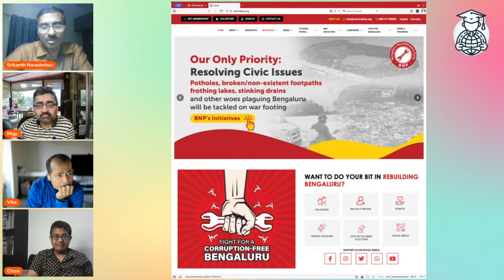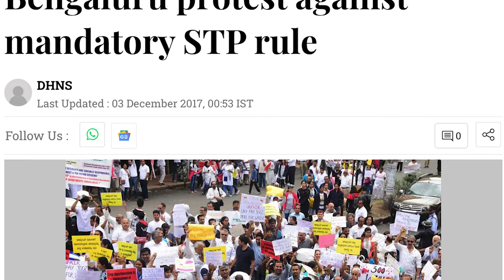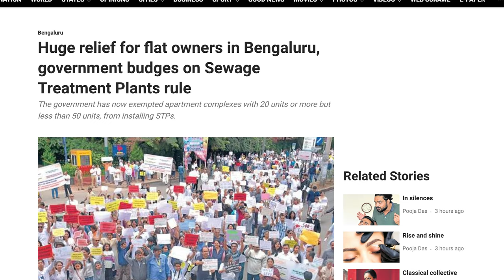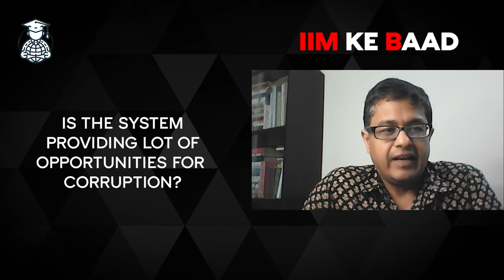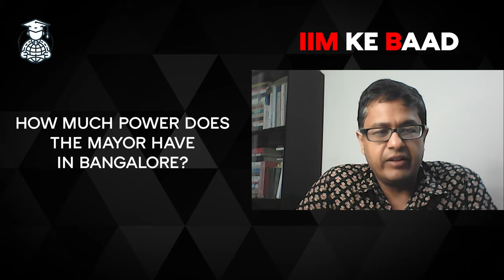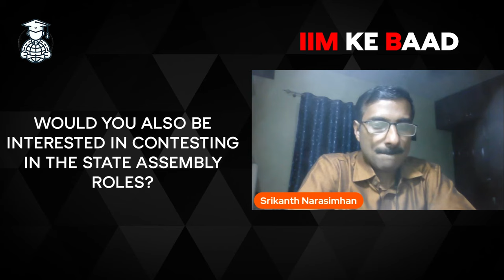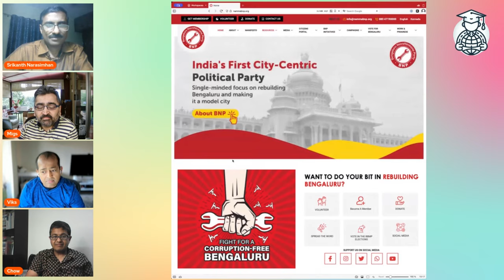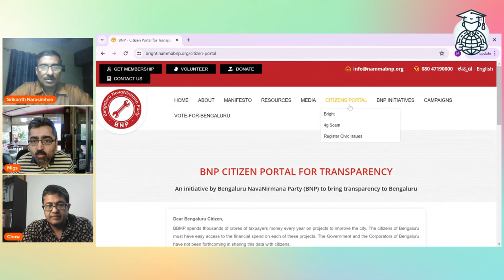E18: Why I Left My High-Paying Job for Politics? | IIM Grad's unique approach to Metro City Politics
Welcome to Episode 18 of the IIM ke baad podcast, where your hosts Migs, Viks, and Chow sit down with Srikanth Narasimhan, an inspiring IIM graduate who made a bold career move from the corporate world to politics.

In this episode, Srikanth shares his remarkable journey of leaving a high-paying job to establish a political party with a unique objective: focused efforts towards improving the Bangalore Municipal Corporation. What motivated this significant career change? What impact has he created so far in his new role?

Join us as we delve into Srikanth's story, from his preparation and experience at IIM, through the CAT exam, to his successful corporate career, and ultimately his transition to a life dedicated to public service and political reform.

0:00 - Intro
0:53 - career journey after
IIM MBA
7:32 - how did you get into
politics?
25:35 - how would you
 stop yourself from
becoming a corrupt
 politician?
32:05 - Insight on BBMP
40:54 - Insight on Bengaluru
NavaNirman Party
49:19 - is the system
providing lot of
opportunities for
corruption?
54:03 - how much power does
the mayor have
in Bangalore?
56:18 - details on the
team and structure
BNP party
1:10:25 - are most metro cities
municipalities
controlled by the
state govt?
1:21:11 - would you also be
interested in contesting
in the state assembly
roles?
1:30:38 - getting into IIMB
and life at IIMB
1:51:11 - what was the personal
reason behind moving
into politics?
2:01:00 - a note to people
who like to join
BNP